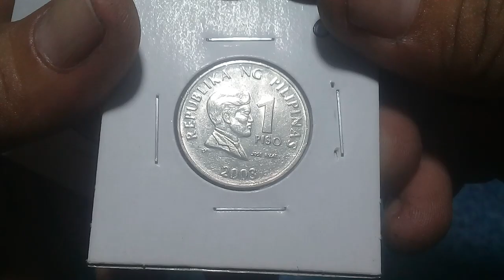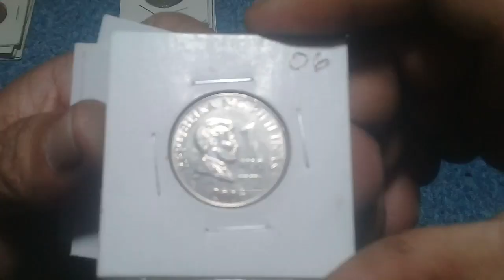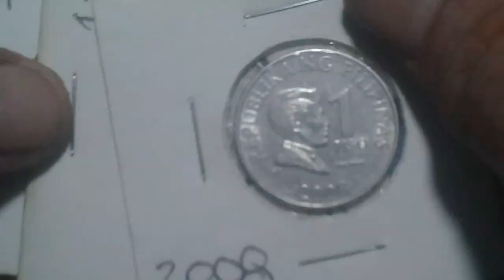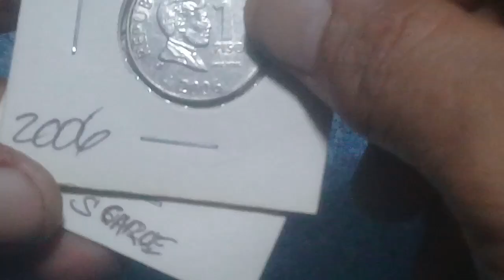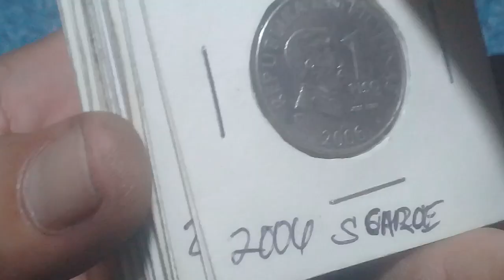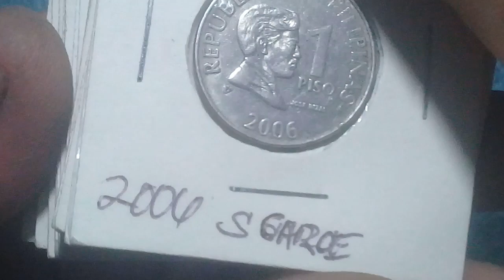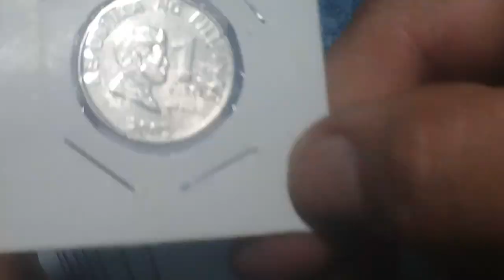Piso 1995 2017 BSP Complete Series